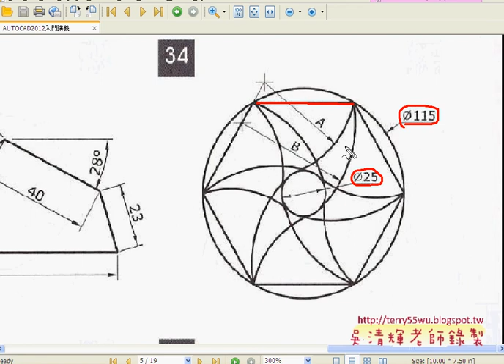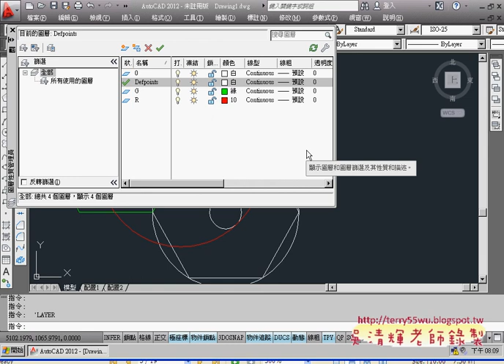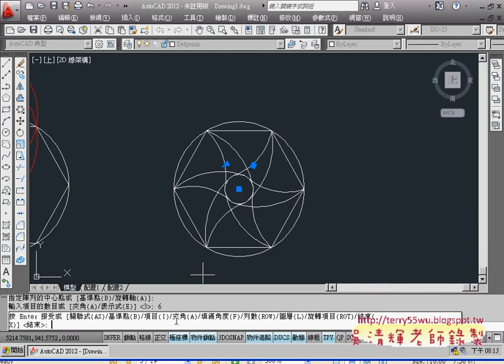05範例34鏡射與三點)